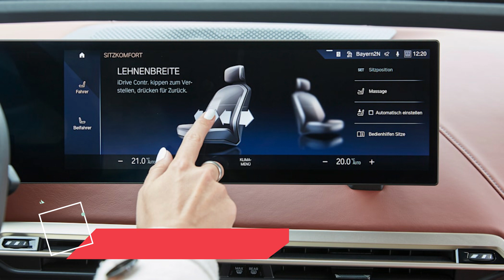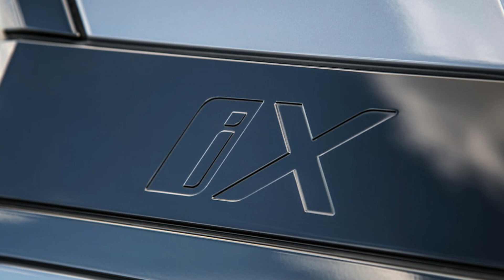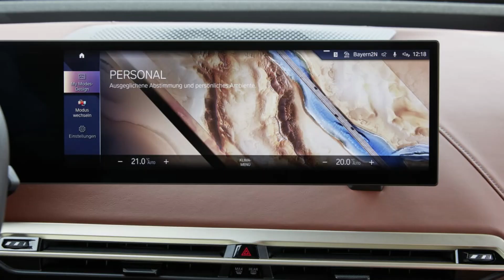2022 BMW iX xDrive50 revealed in full detail (new )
2022 BMW iX xDrive50 revealed in full detail, and an iX M60 is coming
BMW revealed the iX electric crossover to us late last year, but it was only a partial reveal. We got to see the EV from every angle, mull over some preliminary specs and look at some of the tech features. Today, we get to learn about the iX’s final production specs and countless other details.
We’ll start with the important, final power figures. The iX is launching in xDrive50 spec only in the U.S., giving it standard all-wheel drive. Output is 516 horsepower and 564 pound-feet of torque combined from its two electric motors. Its rear motor is stronger than the front, maxing out at 335 horses, while the front motor’s output is 268 horsepower. BMW revealed today that an iX M60 model is on its way “with over 600 hp” as the first electric M crossover. Timing on that model is not yet available. The standard xDrive50 model will cover the 0-62 mph sprint in just 4.6 seconds, so expect the M60 to be closer to or under 4.0 seconds. BMW is choosing to use a single-speed transmission, unlike the Porsche Taycan’s two-speed transmission.
BMW went over charging speeds and range at a surface level before, but there’s even more to learn today. There’s only one battery option available. It’s a 111.5 kWh battery pack, but BMW limits it to 106.3 kWh. This practice of limiting the battery from being charged to maximum capacity is common among EVs. There’s still no official EPA-estimated range available, but BMW is continuing to claim a range of “around 300 miles” on a full charge. Plug the iX into a DC fast charger, and it will take 40 minutes to charge from 10% to 80%. In useful terms, feeding an iX at 200 kW charge speeds would increase the range by 90 miles in 10 minutes, assuming you’re starting from a 10% charge. BMW is making EVgo its public charging infrastructure partner, offering a more seamless charging experience for iX owners and a free $100 of charging to get you started.
Also new today are details about its suspension and chassis technologies. BMW is using “lift-related shock absorbers" as the standard suspension. There’s extra hydraulic damping incorporated into the shocks, which can adjust the firmness according to the changing suspension travel. With great suspension lift, a second piston drops down into the inner sleeve to generate an additional damping effect. BMW says the tech ultimately results in less body dive over large bumps and higher levels of comfort over minor road imperfections.
You can also forget about the above and option BMW’s adaptive air suspension that includes electronically controlled shocks and adjustable suspension height settings. Damping is continuously adjusted with these shocks as it is in BMW’s other electronically controlled adaptive suspensions. Maximum ground clearance isn’t stated, but it’s possible to raise the iX 0.8 inch on command or lower it by 0.4 inch in Sport mode. The iX automatically drops to its lower ride height at speeds exceeding 87 mph up to its top speed of 124 mph.
BMW says it’s using a new steering gear (debuting in the iX) for its standard variable ratio steering rack. However, the company’s optional Integral Active Steering system is also available and adds rear-wheel steering to the mix. The rear wheels can turn opposite the fronts to increase agility in corners/decrease the turning radius when parking, and they can also turn with the fronts to provide greater stability at speeds.
A new electric all-wheel-drive system is coming to the iX that is fully variable and can split torque to be either rear-drive-only for maximum efficiency or all-wheel drive for maximum traction. The traction control system designed for new BMW EVs also features “near-actuator wheel slip limitation” tech. This TCS system is integrated into the motor management system in an effort to eliminate any sort of signal travel lag to apply any corrective inputs quicker and more precisely between the front and rear wheels.
The brake-by-wire system allows you to select your preferred brake pedal experience. BMW says that one-pedal driving will be possible, but there’s also a coasting option and a combination of the two that sounds like it will be the closest to what a traditional gasoline engine car’s brakes feel like. Hiding the brakes are standard 20-inch aero-focused alloy wheels. You can step up to optional 21-inch or 22-inch options that BMW calls Air Performance wheels — BMW claims they are about 15% lighter than conventional light-alloy wheels. These optional wheels are also the ones fitted with special tires developed specifically for the iX to reduce tire noise on account of it being an EV.
Lastly, BMW revealed a starting price for the iX xDrive50. It begins at $84,195, including the $995 destination charge. BMW says that we should see the first iXs roll into the U.S. come the first quarter of 2022.